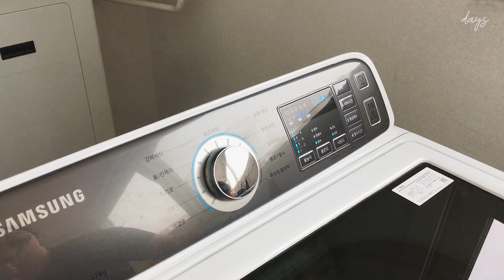미니멀리스트를 가장한 게으른 주부의 청소 정리정돈 브이로그 ✅퓨어그리니 친환경 세제 광고포함 ✅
✅ 본 영상은 광고를 포함하고 있습니다.✅

안녕하세요!
30대 육아맘 데이즈 입니다.

영상 속의 제품 정보 알려드려요 :)

올인원퍼먼트 세탁세제 퓨어그리니 는?

▶초고농축 EM 순비누 세제
▶유해성분 분해 및 악취 99.9% 탈취
▶형광증백제, 전인산염 등 유해성분 무첨가
▶KCL 국가공인 시험 검사기관 인증

최대 34% 할인
런칭 특가 보러가기 ▽